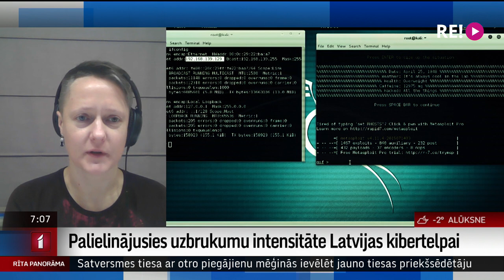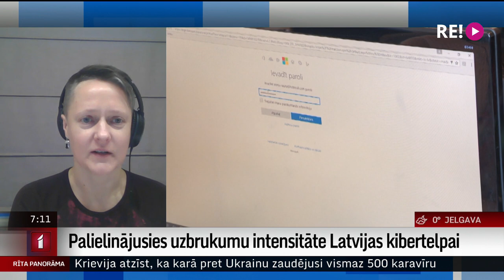Intervija ar “Cert.lv” vadītāju Baibu Kaškinu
Pēdējās dienās uzbrukumu intensitāte Latvijas kibertelpai būtiski palielinājusies, liekot uzdot jautājumu – kā ikvienam parūpēties un stiprināt digitālo drošību?
     Šo tematu šorīt apspriedīsim ar “Cert.lv” vadītāju Baibu Kaškinu.